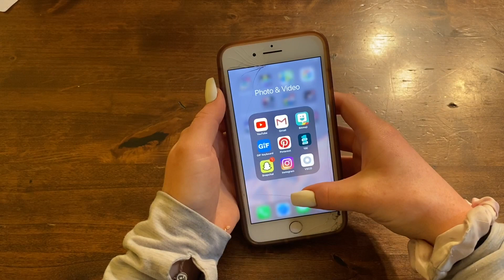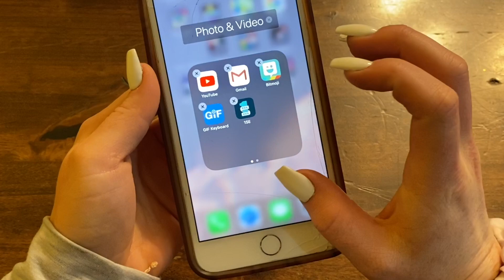I deleted social media for 30 days..